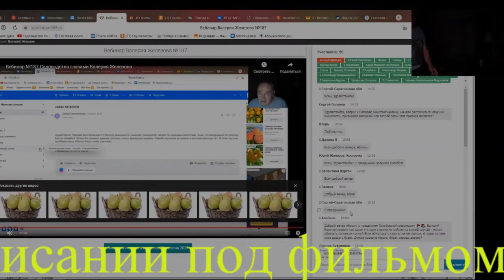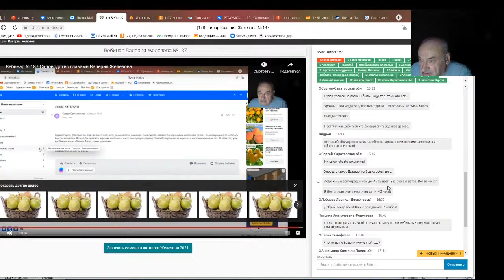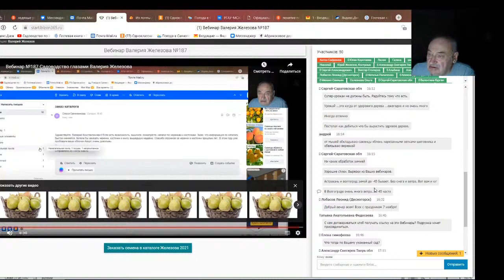Железов Валерий. Вебинар 208. Ответы на вопросы в чате. Часть 1.